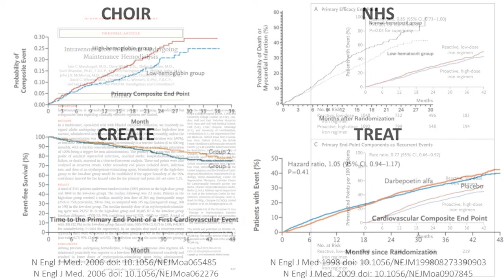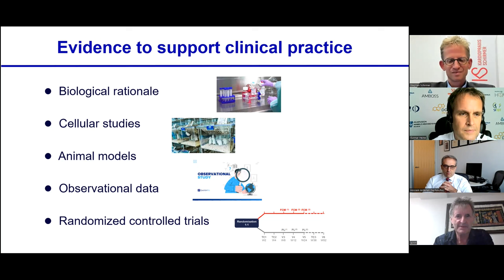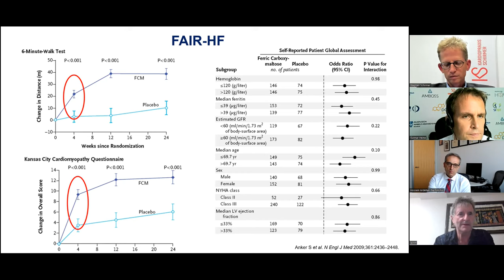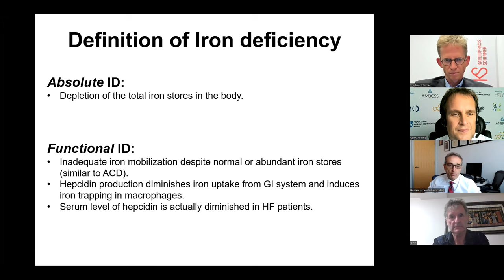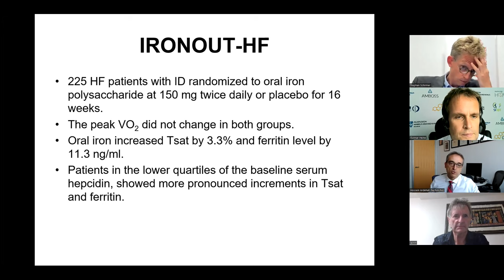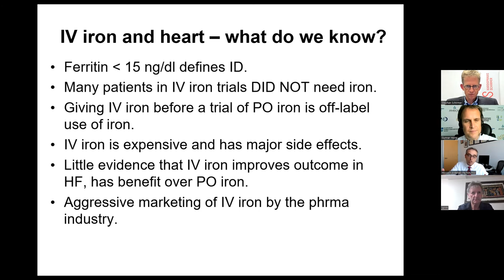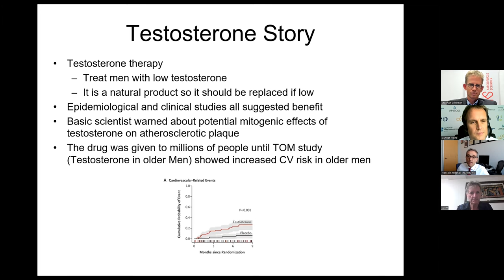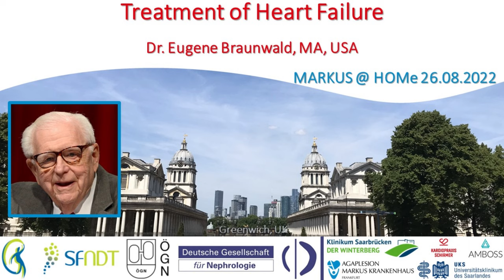iv Iron in Heart Failure - Prof Macdougall (London, UK) and Prof Ardehali (Chicago, IL)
Prof. Iain Macdougall (London, UK) and Prof. Hossein Ardehali (Chicago, IL) discuss the Pro's and Con's of intravenous iron treatment in heart failure patients with laboratory evidence of iron deficiency.

Iain Macdougall is Professor of Clinical Nephrology at King’s College London and R&D Lead for the Renal Department at King's, as well as the South London Renal Comprehensive Local Research Network lead for the National Institute for Health Research network. He has led seminal multicentre clinical trials on anaemia, particularly renal anemia, including the PIVOTEL trial that found a high-dose or proactive iv iron treatment strategy to be prognostically superior to low-dose or reactive iv iron treatment in dialysis patients.

Dr. Hossein Ardehali is Cardiologist and Professor of Medicine at Northwestern University Feinberg School of Medicine, Chicago, IL, and director of the Feinberg Cardiovascular and Renal Research Institute’s Center for Molecular Cardiology. He has published pivotal basic research studies on the benefits and risks of iron on cellular and subcellular levels, and he has written several clinical reviews and editorials that caution against a too broad application of iv iron in heart failure for the time being.

The interview was recorded on September 15th, 2022. Moderators: Prof. Dr. Dr. Stephan Schirmer (Kaiserslautern / Homburg, Germany) and Prof. Dr. Gunnar Heine (Frankfurt / Homburg, Germany).

04:21 Pro iv iron in HF patients with laboratory evidence of iron deficiency Prof. Macdougall
18:30 Contra iv iron in HF patients Prof. Ardehali
43:35 Reply Prof. Macdougall
50:53 Reply Prof. Ardehali
53:35 Q & A

Articles discussed:

Intravenous Iron in Patients Undergoing Maintenance Hemodialysis.
Macdougall IC, White C, Anker SD, Bhandari S, Farrington K, Kalra PA, McMurray JJV, Murray H, Tomson CRV, Wheeler DC, Winearls CG, Ford I; PIVOTAL Investigators and Committees.
N Engl J Med 2019
doi: 10.1056/NEJMoa1810742

Intravenous iron therapy in heart failure: a different perspective.
Ghafourian K, Chang HC, Ardehali H.
Eur J Heart Fail 2019
doi: 10.1002/ejhf.1434

Iron therapy on quality of life in acute heart failure: alternative approaches.
Sawicki KT, Ardehali H
Eur Heart J 2022
doi: 10.1093/eurheartj/ehab823

Normalization of hemoglobin level in patients with chronic kidney disease and anemia.Drüeke TB, Locatelli F, Clyne N, Eckardt KU, Macdougall IC, Tsakiris D, Burger HU, Scherhag A; CREATE Investigators
N Engl J Med 2006
doi: 10.1056/NEJMoa062276

The effects of normal as compared with low hematocrit values in patients with cardiac disease who are receiving hemodialysis and epoetin.Besarab A, Bolton WK, Browne JK, Egrie JC, Nissenson AR, Okamoto DM, Schwab SJ, Goodkin DA
N Engl J Med 1998
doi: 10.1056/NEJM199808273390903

Correction of anemia with epoetin alfa in chronic kidney disease.Singh AK, Szczech L, Tang KL, Barnhart H, Sapp S, Wolfson M, Reddan D; CHOIR Investigators
doi: 10.1056/NEJMoa065485

N Engl J Med 2009
doi: 10.1056/NEJMoa0907845